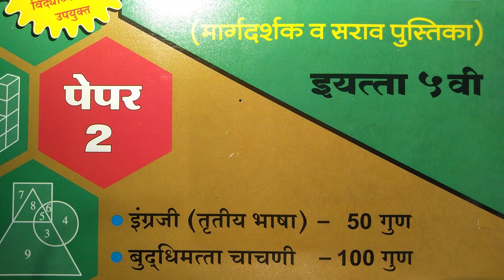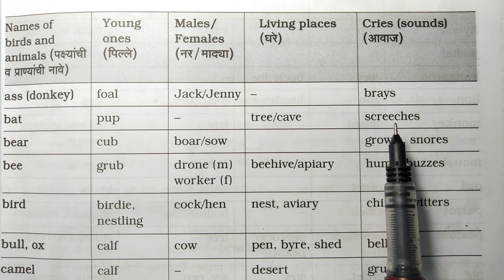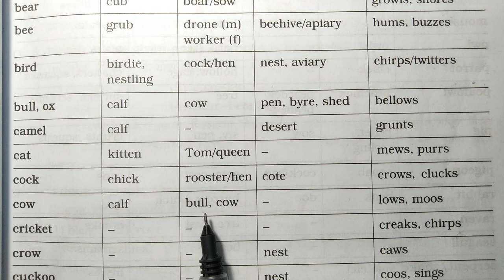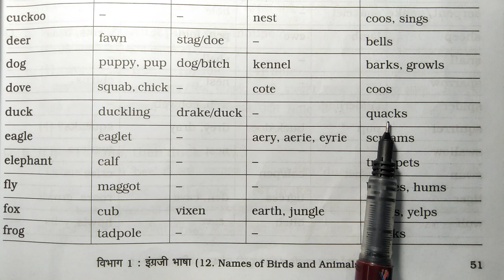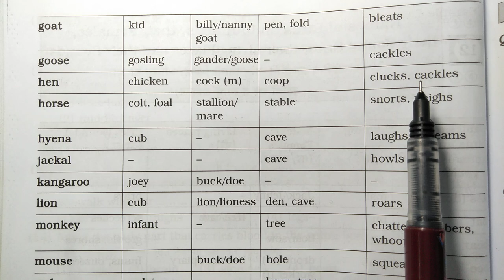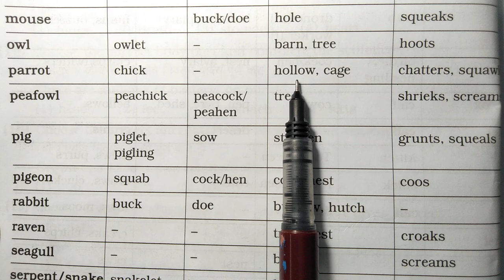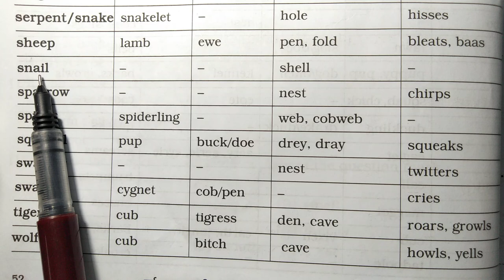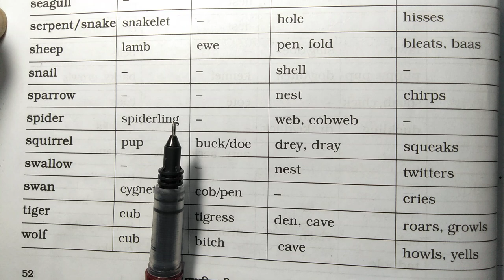5th Scholarship English Chapter-12 Names of Birds and animals Basic information पाचवी शिष्यवृत्ती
Eng प्रकरण 1 ते 30 पर्यंत व्हिडिओ पाहण्याच्या सूचना

Chapter-1
Associating the name of a letter with its sound
भाग - 1
1️⃣🌈🌳🌴🌴🌴🌳🌈

Chapter-1
भाग - 2
2️⃣🌈🌳🌴🌴🌴🌳🌈

Chapter-1
भाग - 3
3️⃣🌈🌳🌴🌴🌴🌳🌈

Chapter - 2
Formation of words using given letters of the alphabet
4️⃣🌈🌳🌴🌴🌴🌳🌈

Chapter - 3
Writing familiar/related words with the given Clues/pictures
5️⃣🌈🌳🌴🌴🌴🌳🌈

Chapter - 4
Correlating words with pictures (Action words and Describing words)
6️⃣🌈🌳🌴🌴🌴🌳🌈

Chapter-5
Rhyming words
7️⃣🌈🌳🌴🌴🌴🌳🌈

Chapter - 6
Writing opposite words
8️⃣🌈🌳🌴🌴🌴🌳🌈

Chapter - 7
Writing word Register
9️⃣🌈🌳🌴🌴🌴🌳🌈

Chapter - 8
Finding small words from the bigger ones

# Chapter - 9
Using/Writing Contracted Forms
1️⃣1️⃣🌈🌳🌴🌴🌳🌈

Chapter - 10
Dictionary Skill
1️⃣2️⃣🌈🌳🌴🌴🌳🌈

Chapter - 10
Dictionary Skill
भाग - 2
1️⃣3️⃣🌈🌳🌴🌴🌳🌈

# Chapter - 11
Parts of the body
शरीराचे अवयव
1️⃣4️⃣🌈🌳🌴🌴🌳🌈

Chapter-12
Names of Birds and animals, their Females, their Young ones, Their Living places and their Sounds

Basic information
भाग -1
1️⃣5️⃣🌈🌳🌴🌴🌳🌈

Sample Questions
भाग - 2
1️⃣6️⃣🌈🌳🌴🌴🌳🌈

Question for Practice
प्रश्न - 1 ते 11
भाग - 3
1️⃣7️⃣🌈🌳🌴🌴🌳🌈

Question for Practice
प्रश्न - 12 ते 20
भाग - 4
1️⃣8️⃣🌈🌳🌴🌴🌳🌈

Question for Practice
प्रश्न - 21 ते 40
भाग - 5
1️⃣9️⃣🌈🌳🌴🌴🌳🌈

# Chapter - 13
Comparisons
2️⃣0️⃣🌈🌳🌴🌴🌳🌈

# Chapter - 14
Homophones

2️⃣1️⃣🌈🌳🌴🌴🌳🌈

# Chapter - 15
Names of the colour, Shapes of Things/Objects, Vegetables, Fruits and Games
2️⃣2️⃣🌈🌳🌴🌴🌳🌈

# Chapter - 16 Capitalisation, Comma, Full stop, Questions mark, Apostrophe and Exclamation mark

# Chapter - 17
Days of the week and Months of the Year

Chapter - 18
Cardinal numbers and ordinal numbers
भाग - 1

Chapter - 19
# showing directions and sub directions, Map Reading
भाग - 1

Chapter 20
# telling the time

Chapter - 21
Advertisement mottos and message

Chapter 22
Solving puzzles and riddles with the given clues
# 1

Chapter 23
# greetings, seeking permission, making requests, correlation between

Chapter - 28
Sentence formation (Tenses)

Chapter - 29
Singular and Plural

Chapter - 30
Prose Passages for Comprehension
भाग - 1 ला

Chapter - 30
भाग - 2 रा
4️⃣4️⃣🌈🌳🌴🌴🌳